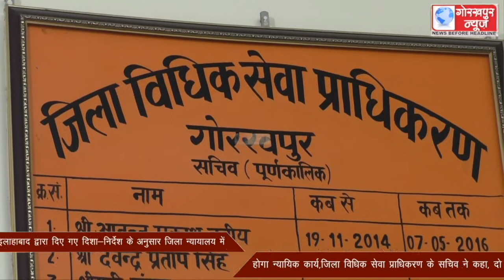कोरोना के बढ़ते संक्रमण के मद्देनजर उच्च न्यायालय इलाहाबाद द्वारा दिए गए दिशा-निर्देश के अनुसार जिला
कोरोना के बढ़ते संक्रमण के मद्देनजर उच्च न्यायालय इलाहाबाद द्वारा दिए गए दिशा-निर्देश के अनुसार  जिला न्यायालय में होगा न्यायिक कार्य,जिला विधिक सेवा प्राधिकरण के सचिव ने कहा, दो दिन बंद रहेगा न्यायालय, सोमवार से होगा न्यायिक कार्य